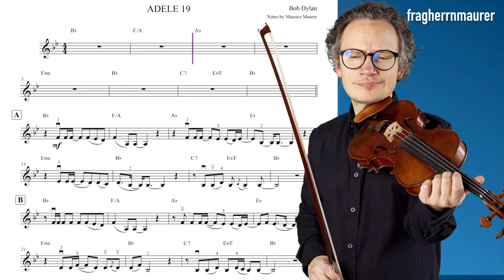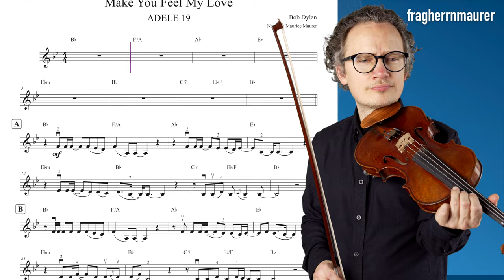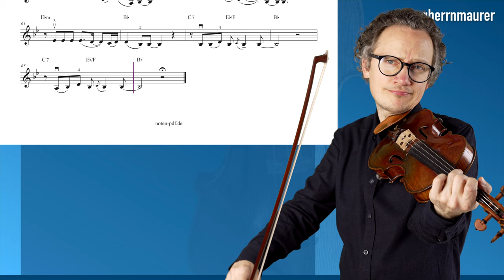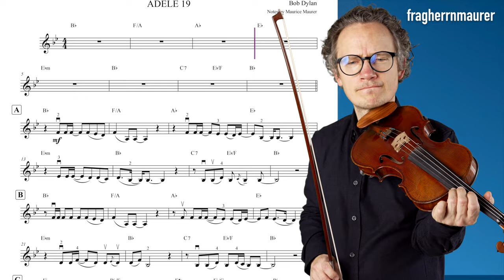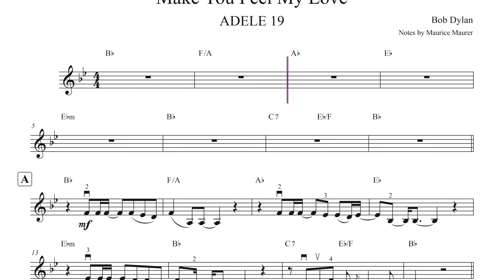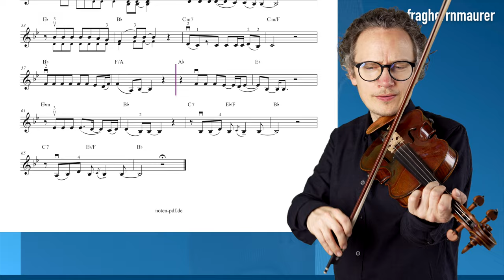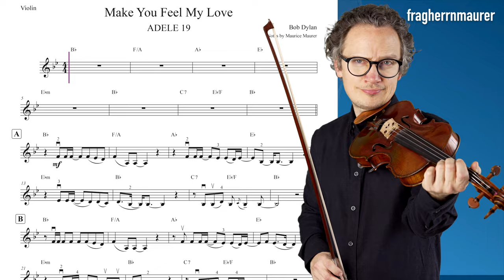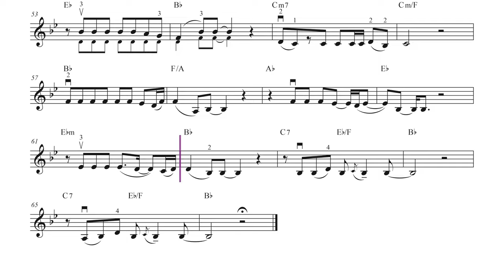ADELE Make You Feel My Love - Violin Sheet Music + CURSOR, different tempi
ADELE Make You Feel My Love, Music by Bob Dylan, Violin Cover, Violin Sheet Music, Piano Accompaniment Different Tempi: 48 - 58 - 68 and 78.

▬  Content  ▬▬▬▬
0:00 - My Playing Tempo 78
3:28 - Piano Accompaniment 78
7:02 - My Playing Tempo 48
12:45 - Piano Accompaniment 48
18:30 - My Playing Tempo 58
23:16 - Piano Accompaniment 58
28:02 - My Playing Tempo 68
32:06 - Piano Accompaniment 68
36:11 - My Playing Tempo 78
39:45 - Piano Accompaniment 78